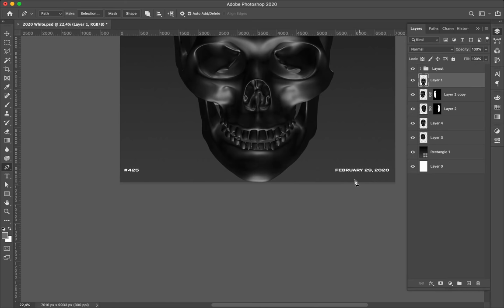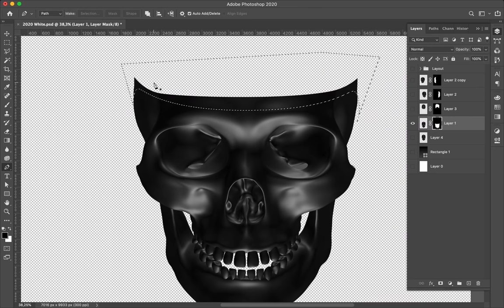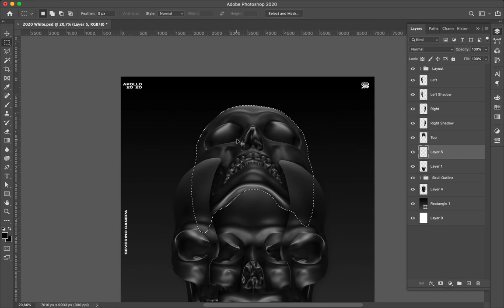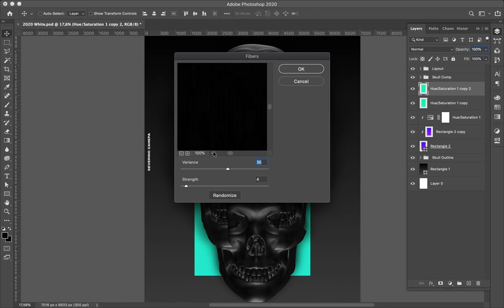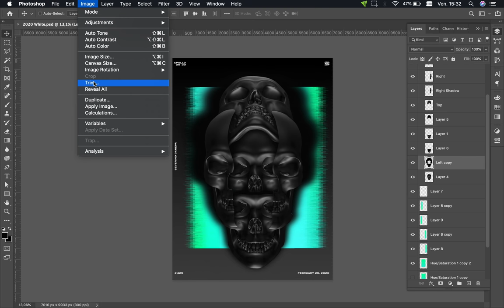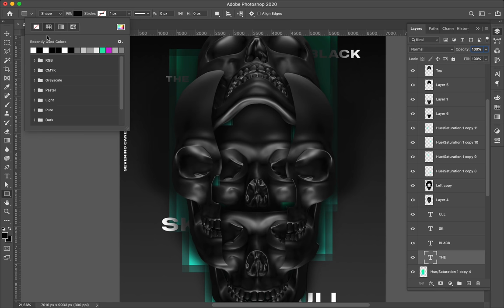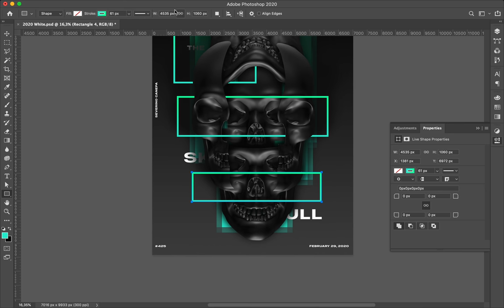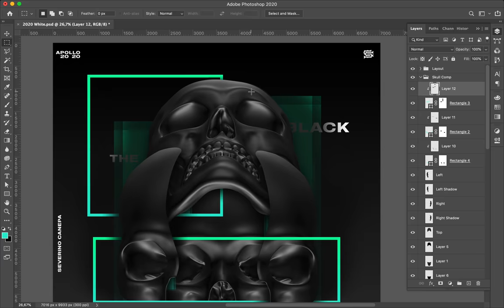Speed Art Poster Tutorial #425 The Black Skull #4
I like this creation with a mix of different views of the same skull. It looks weird and sick.